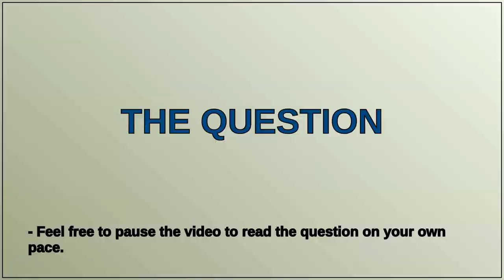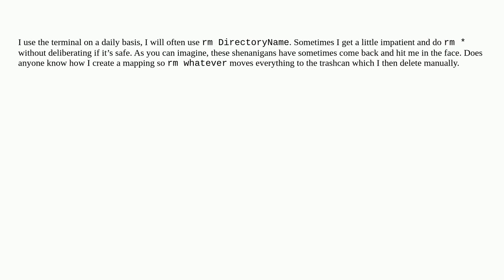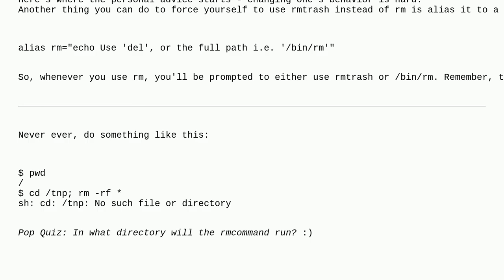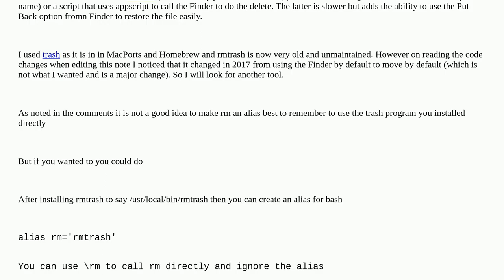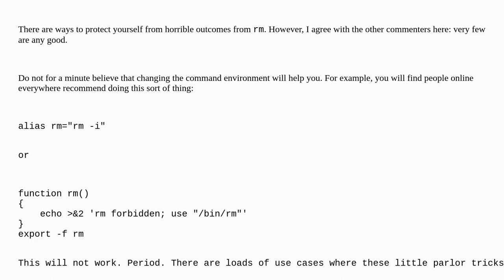Apple: How can I make 'rm' move files to the trash can?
How can I make 'rm' move files to the trash can?

A special thanks goes out to the community

  automation macos command-line